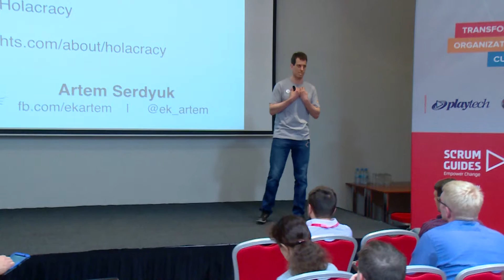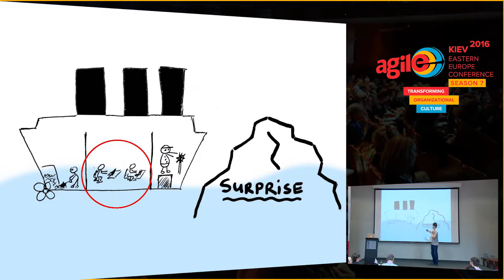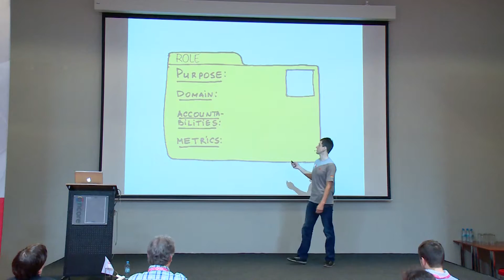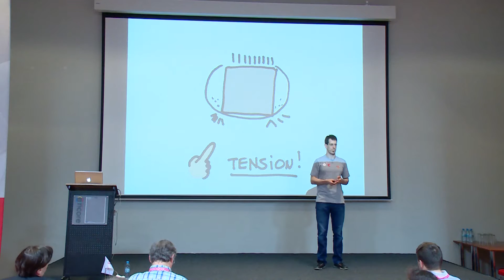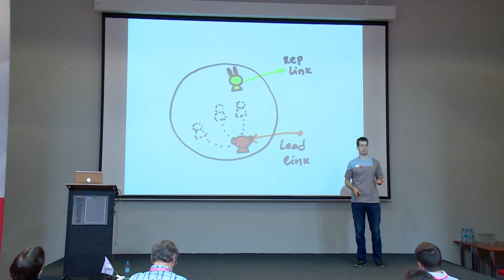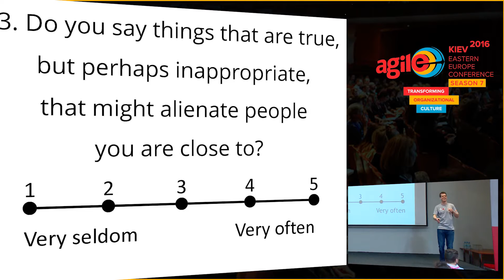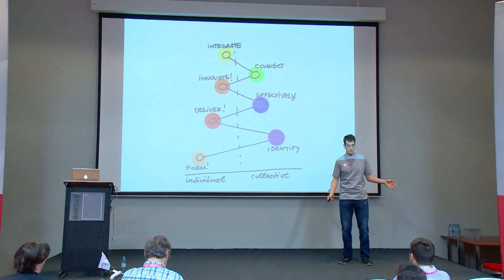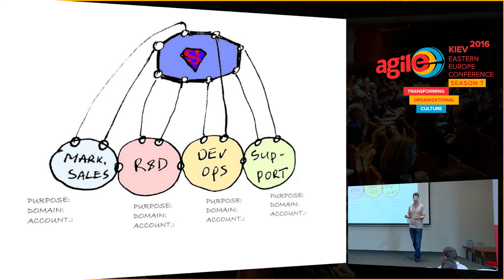Talk "WHAT’S THE BUZZ ABOUT HOLACRACY" by Artem Serdyuk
Say you have an Agile software development company with Scrum on all levels. Your teams deliver value every sprint, you have neither estimates, nor budgets, not even a strategic plan. Your customers excite, your employees are happy, but there’s a big question — where should your company develop further?
Teal organizations, flat structures, Holacracy seem to be «the next big thing» in modern business. Though they are in place for decades, today they organically come in sight of IT companies.
So, what’s so different in Teal organizations? What does really flat organization stand for? What are the pros and cons of holacratic arranging the company? And is it a good way to run my own IT company?
I will try to answer these questions in my presentation.